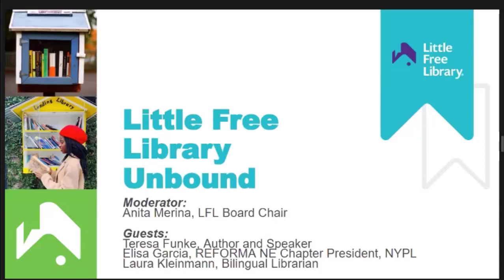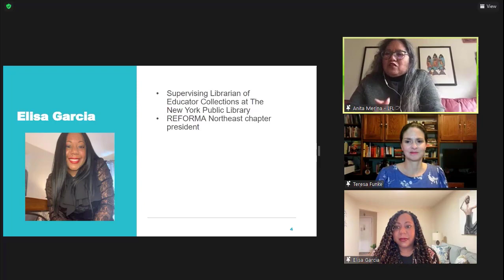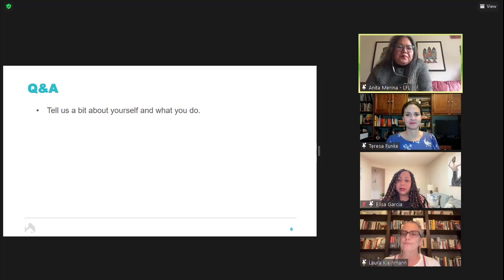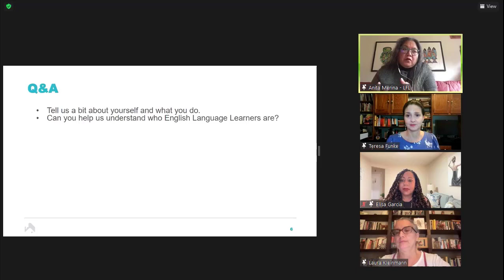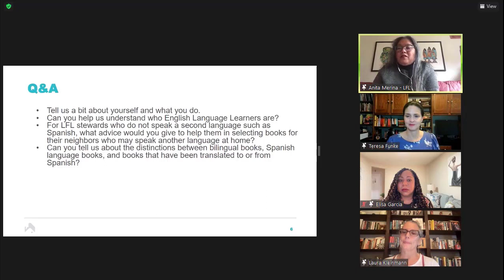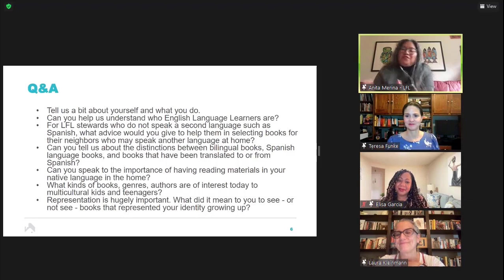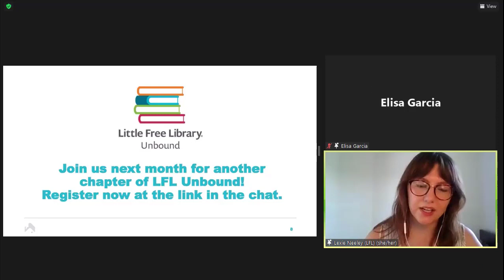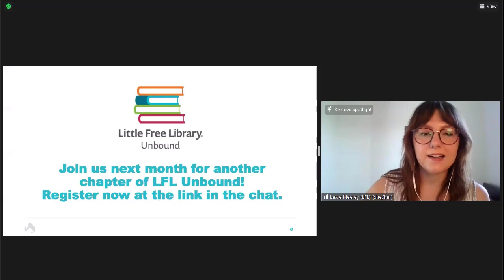Little Free Library Unbound - Chapter 16: Serving Multilingual Communities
Little Free Library Unbound is a digital event series connecting stewards, patrons, supporters, authors, publishers, the Little Free Library organization staff, and our national board via monthly webinars on book-related topics. Attendees will have the opportunity to submit questions for our guest panelists, and our moderator will lead a discussion alongside the Q&A.

Our 16th chapter of Unbound highlighted Little Free Libraries in multilingual communities. We learned how to identify our communities’ unique needs, considerations we might make in choosing bilingual books, and making your LFLs accessible to people with different native languages from your own! LFL National Board chair Anita Merina moderated a panel with LFL steward and bilingual librarian Laura Kleinmann, public librarian Elisa Garcia, and author and public speaker Teresa Funke.

Sign up for our e-newsletter to receive information and invites for upcoming episodes of LFL Unbound

Chapter headings:
0:00 Intro
4:05 Guest speakers intro
5:36 Q&A with guests begins:Teresa Funke, author and speaker; Elisa Garcia, REFORMA NE Chapter President; Laura Kleinmann, Bilingual librarian